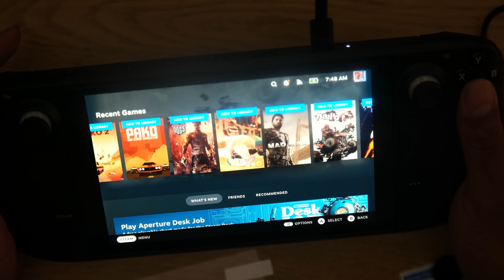PLAYING THE STEAM DECK FOR THE FIRST TIME REACTION ASMR